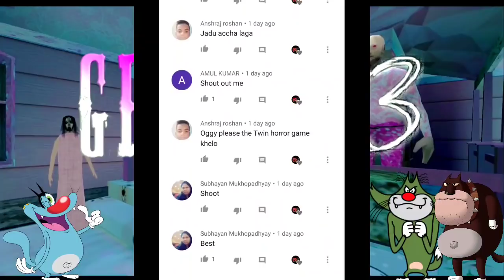👺Saitani Babrie Granny -Granny 3 Barbie mod full Gameplay With Oggy and Jack Voice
SIREN HEAD in GTA 5  ( PART - 1 )

SIREN HEAD in GTA 5  ( PART - 2 )

OGGY MOON MISSION in GTA 5

Siren Head Sounds of Dispire

Siren Head Vs Pipe Head

😍Mod Cradit 😍